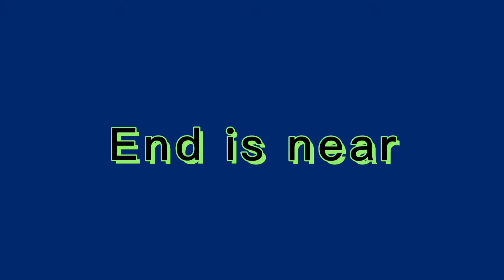End is near meme || Gacha Club ⚠️FLASH WARNING ⚠️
here, have some Owlsworld wtfuture UwU

apps used:
IbisPaintX
Gachaclub
Cap Cut
CCP

Time Taken:
6 hours qwq